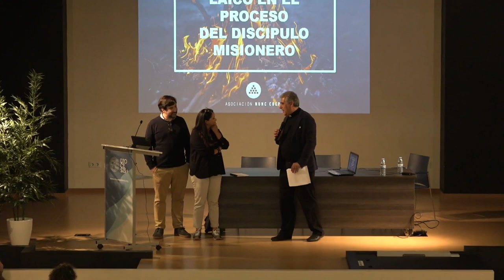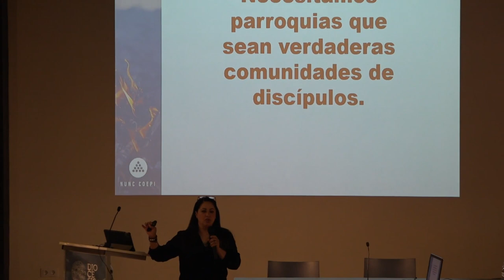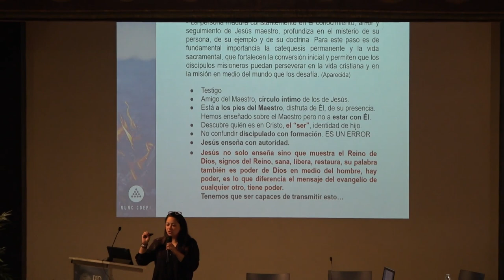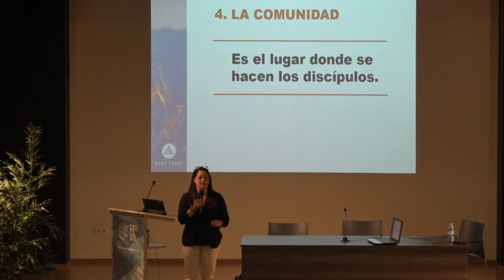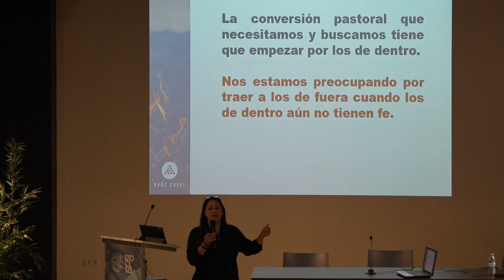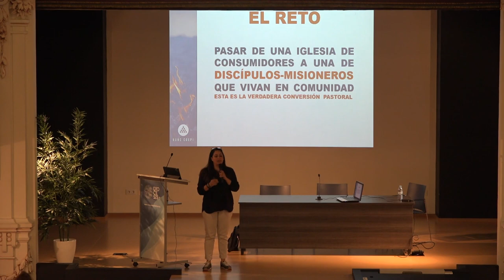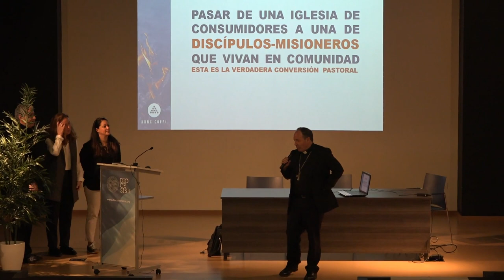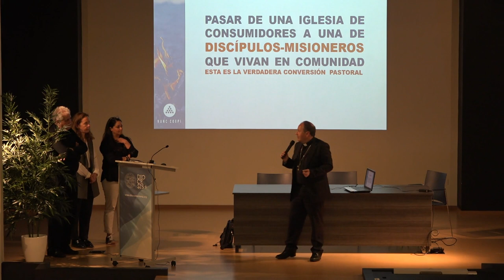Charla 'La misión del laico en el proceso del discípulo misionero', Cristy Salcedo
Alberto 'Tote' Barrera  y Cristy Salcedo son un matrimonio dedicado a la evangelización y pertenecen al Área de Primer Anuncio de la Conferencia Episcopal Española. Ambos son expertos en animación de equipos pastorales de laicos, sacerdotes y religiosas. Fundadores de las asociaciones Nunc Coepi y Pastores Gregis Christi.

En esta ocasión, Cristy Salcedo nos habla sobre la misión del laico en el proceso del discípulo misionero. También está grabado el testimonio ofrecido por Sandra Rodríguez. Presenta el acto, Nacho Rodríguez Trillo, delegado de Primer Anuncio, Catecumenado y Catequesis en la Diócesis de Vitoria. Despide el encuentro, D. Juan Carlos Elizalde, Obispo de Vitoria.

Martes, 21 de mayo de 2024. Aula San Pablo Aretoa (Obispado de Vitoria).

Grabación: Eduardo de Nó